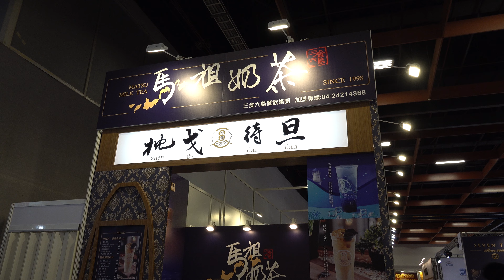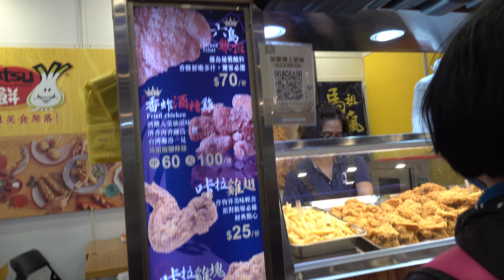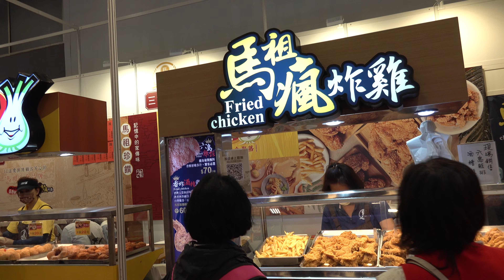2022年3月13日台北世貿春季加盟展馬祖奶茶&馬蔥餅&馬祖瘋炸雞 「台網TNTV,中網CTTV,華網TVTV,中華網TVCS,陸視MLTV,陸網TVTS,民網TVPS」